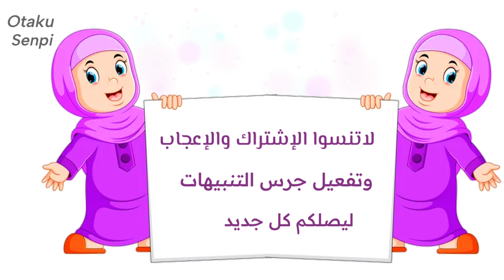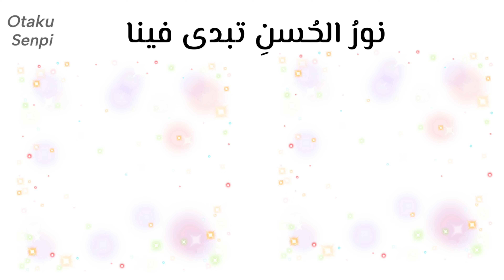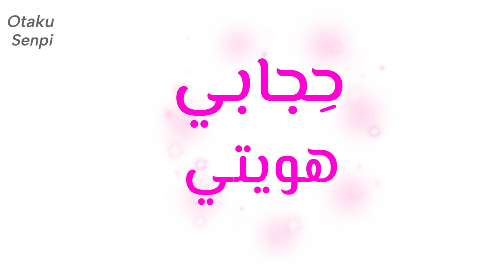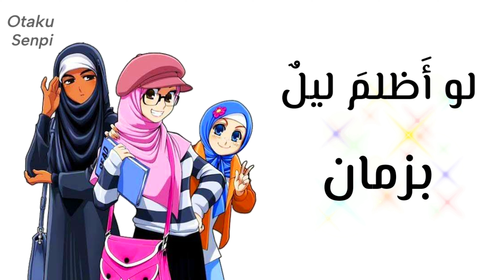حجابي هويتي 🧕🏻 أنشودة Luna Tone | أغنية عربية مع الكلمات | صور أنمي محجبات كيوت | لايفوتكم 2023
.《الوصف》.
الحجاب ليس للزينة وإنما لستر الزينة 👍🏻
تصميمي وكتابة الكلمات بتطبيق كين ماستر ✨️
"Anime"
مجرد صور أنمي محجبات كيوت
//قانون القناة//
-ممنوع طلب (د.ع.م) 🚫
-وتبادل الإشتراكات بين المشتركين = حظر 🚫
-لاتنسوا (الاشتراك & الإعجاب) 👍🏻
كلمات الأغنية Lyrics 🎶
فجرٌ يُشرقُ في عينينا
نورُ الحُسنِ تبدّى فينا
نحن شمسٌ
نحن قمرٌ
والأمل القادم بيدينا
نحن الأطهرُ نحن الأنقى
كالدرِّ المكنون
فالمبدأُ بقلوبنا يبقى
وبنا يسودُ الكون
فحِجابنا للطهرِ هوية
نتنفسُ عِطرَ الحرية
كي نُعلنها نتباهى بها
مسلمة للحلم بقية
لو غابت شمس بمكان
تُشرقُ أخرى هنا
لو أَظلمَ ليل بزمان
صبح طلّ بِنا
حجابي هويتي
كتاب حجابي هويتي
تحميل حجابي هويتي
حجابي هويتي pdf
حجابي حياتي
يا حجي محمد يويو
حجاب قطعتين
حجاب قطن كويتي
حجابي عفتي
حجاب طباقي
ضحى بيه هشام حداد
حجابي
جواز سفر هايتي
سالي العوضي خلعت الحجاب
ليا حمزة
ياسو
يوتيوب
محجبة
شالت الحجاب
مشاهير تيك توك
غيث و سارة الورع
اغنية كن صديق ولا تتنمر
أغنية كرتون نتورك بالعربية,
اغنية كرتون نتورك القديمة,
اغنية كرتون نتورك الان في الحال,
اغنية كرتون نتورك لا للتنمر,
اغنيه كرتون نتورك الجديده,
اغنية كرتون نتورك حياتي فيها متحركة,
اغنية كرتون نتورك 2012,
اغنية كرتون نتورك هي العنوان,
أغنية الدببة الثلاثة كرتون نتورك يوما ما,
كرتون نتورك اغنيه يا اصحاب,
اغنية كرتون نتورك بالعربية حياتي فيها متحركة,
اغنية كرتون نتورك لنكن دائما اصدقاء,
اغنية كرتون نتورك بالعربية القديمة
اغنية كرتون نتورك روان وريان
اغاني كرتون نتورك بالعربية وقت المغامرة
اغنيه كرتون نتورك كرتون نتورك
اغنيه كرتون نتورك لنكن دائما اصدقاء
اغنية موتشا لوتشا كرتون نتورك
اغنية كرتون نتورك قصي
اغاني كرتون نتورك قديمة
اغاني كرتون نتورك بالعربية قديمة,
اغنيه قناه كرتون نتورك,
اغاني كرتون نتورك الان في الحال,
اغاني كرتون نتورك غامبول,
اغاني كرتون نتورك بالعربية غامبول,
اغنية غورميتي كرتون نتورك,
اغنيه كرتون نتورك عن الاصدقاء,
عايز اغنيه كرتون نتورك,
اغنية عيد ميلاد كرتون نتورك,
اغنيه روان وريان على كرتون نتورك,
اغنية كرتون نتورك كن صديقي,
اغاني كرتون نتورك ستيفن,
اغاني كرتون نتورك زمان,
أغنية راب بن 10 كرتون نتورك,
اغنية سكوبي دو كرتون نتورك,
اغاني كرتون نتورك حزينه,
اغنيه كرتون نتورك بالعنوان,
اغنيه كرتون نتورك بالعربية,
تحدي أغاني كرتون نتورك بالعربية,
اغنية باتمان كرتون نتورك,
اغنية باكوجان كرتون نتورك,
اغنية بن تن كرتون نتورك,
اغاني كرتون نتورك,
اغاني عربية مع الكلمات,
اغاني عربي مع الكلمات,
اغنية عربية مع كلمات,
اسرع اغنيه عربيه مع الكلمات,
اغاني عربية مع كلمات,
لحن اغاني عربية مع الكلمات,
اغاني عربية حماسية مع الكلمات,
اغاني عربية حزينة مع الكلمات,
اغاني كاريوكي عربي مع الكلمات,
اغاني عربية بدون كلمات
اطفال يلعبون,
اطفال كرتون,
اطفال ومواهب,
اطفال الصغار,
اطفال يتعلمون الحروف,
يا اطفال,
اطفال ومواهب قديم,
اطفال ومواهب مباشر,
اطفال ومواهب اليوم الوطني
تيك توك 2021,
تيك توك تيك توك,
تيك توك يشيم مع باريش,
تيك توك يافوز,
تيك توك يشيم وباريش,
تيك توك يشيم مع باريش جديد,
تيك توك يوسف,
تيك توك يشيم وباريش الجديد,
تيك توك ياسمين,
تيك توك يوسف بلايلي,
يا راها تيك توك,
يا سبايسي تيك توك,
تيك توك والله شكلي حبيتك,
تيك توك وادي سوف,